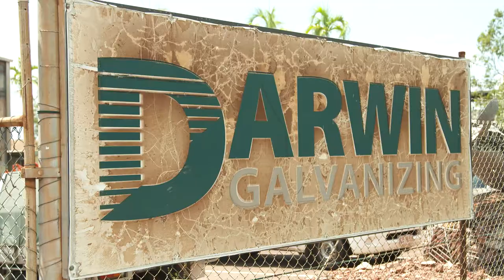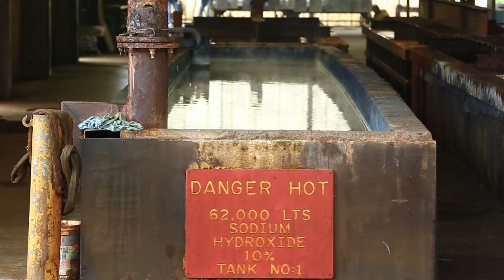DARWIN GALVANIZING - Manufacturing Industry Capabilities Snapshot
Northern Territory’s premier Hot-Dip Galvanizing facility, Darwin Galvanizing, was established in February 1994, forming part of the Kingfield Group, which at the time was the largest Australian owned and operated galvanizing network.

After several years of steady business, 2013 saw a re-invigoration of the business with the introduction of new skill set and the undertaking of a major upgrade of the facility.

A new & improved galvanizing plant was built, significantly increasing capacity.

Prior to the upgrade the plant was galvanizing 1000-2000 tonnes per annum. The capability is now approx. 16,000 tonnes per annum.

The increase in capacity has helped secure much larger contracts such as the 3,000 tonne project at Robinson Barracks (which would have previously been galvanized interstate). Portions of the Ichthy’s project were now able to be done locally, also due to the increased size of the galvanizing bath.

Darwin Galvanizing operates under a comprehensive Quality Management system with all galvanizing carried out in accordance with AS/NZS 4680:2006.

2017 will see Darwin Galvanizing diversify their offerings by introducing SAFEONSITE, a prefabricated, flat pack, modular site structure that can be used for many applications. This is another innovation from the Kingfield Group.

Darwin Galvanizing are located at 21 Syrimi Rd, Tivendale, NT.